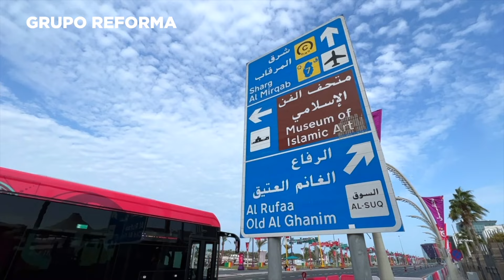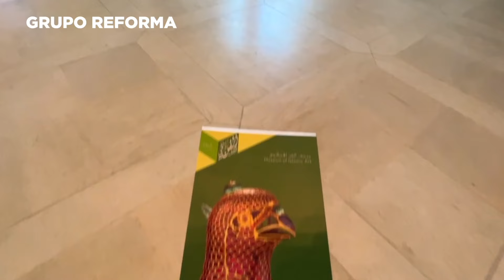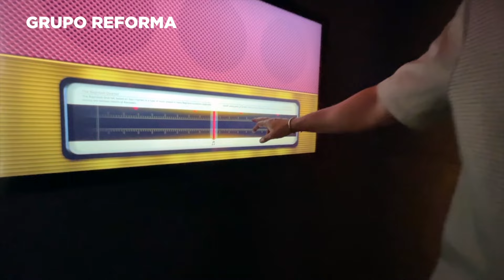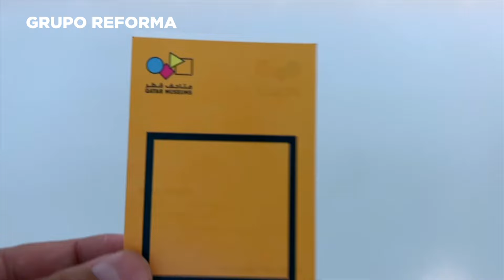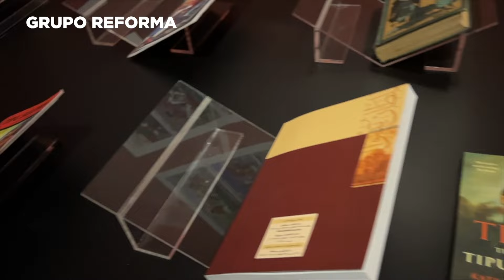Qatar y sus museos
Cuando se habla de Arte y Cultura en Qatar, saltan de inmediato una gran variedad de actividades por hacer y lugares que visitar.
El país árabe se encuentra en pleno auge durante la copa mundial del 2022, y como parte de un ambicioso programa de desarrollo cultural, pretenden atraer la atención mundial y conectar el pasado del emirato con su presente y su futuro.
He aquí 3 museos que cumplen con creces esta aportación cultural de Qatar hacia el mundo:
Museo de Arte Islámico
Museo Nacional de Qatar
Museo Árabe de Arte Moderno